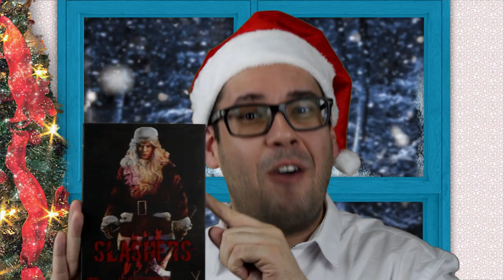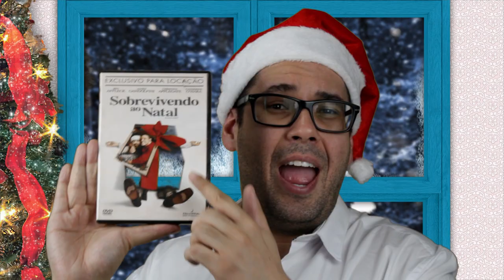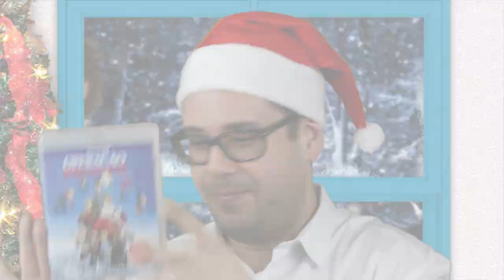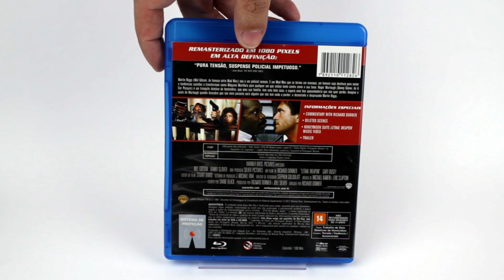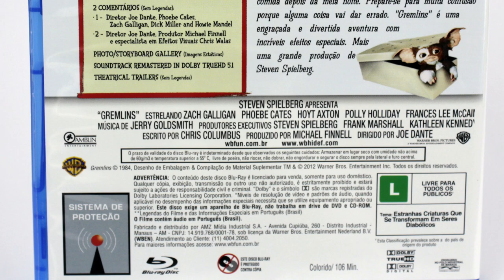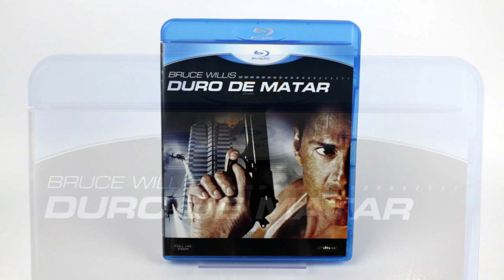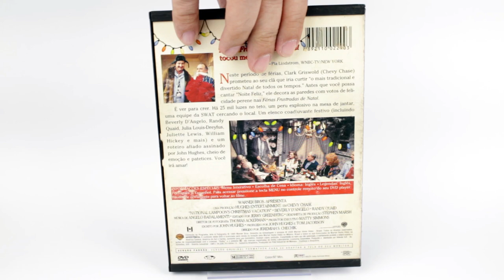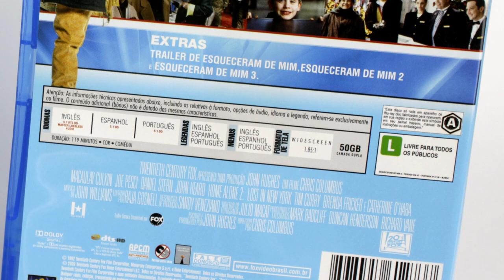Top Five com Filmes Natalinos!!! ONC#31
Papai Noel chegou no canal Ontem nos Cinemas! Nesse vídeo, além de mostrar todos os filmes que tenho sobre o Natal, fiz um Top Five dos filmes mais lembrados dessa data tão especial! Já sabe quais são? Confira agora!

Imagens: Divulgação
Músicas: Venice Beach (Topher Mohr & Alex Elena) • We Wish You a Merry Christmas - Instrumental (Jingle Punks) • Hip Hop Christmas (Twin Musicom) • Waiting For Christmas (Dj Quads)
Dj Quads: